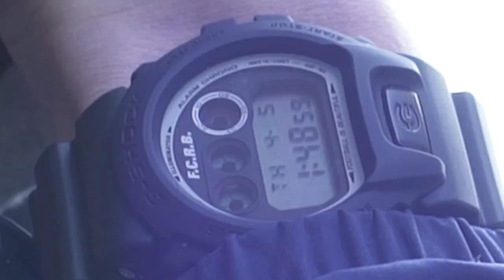F.C.R.B. × G-SHOCK 2018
"F.C.R.B. × G-SHOCK 2018" MOVIE
[DIRECTOR]
MITSUBISHI
RYOJI KAMIYAMA
[CAMERA]
GENTA UEHARA
TSUTOMU MUROFUSHI
[MUSIC]
DAISUKE NAGATAKI
[STYLING]
RYOTA YAMADA
[MODEL]
KAI | DONNA
[EXECUTIVE PRODUCER]
HIROFUMI KIYONAGA | SOPH.co.,ltd.